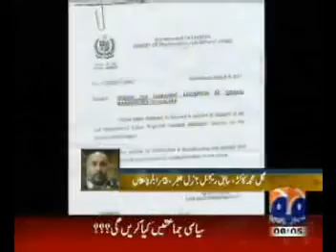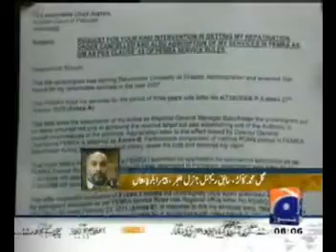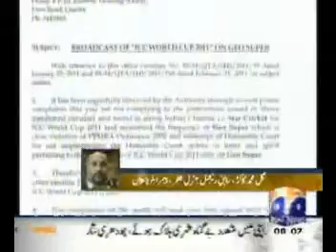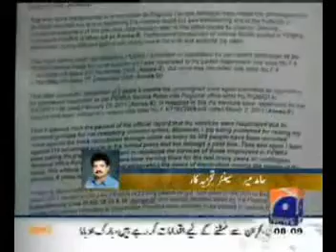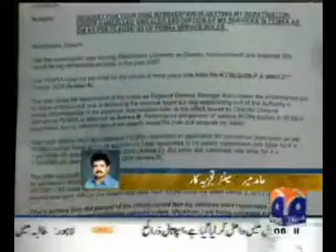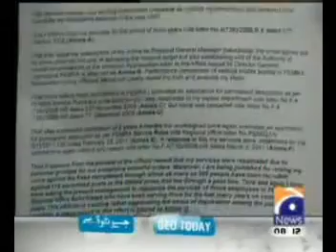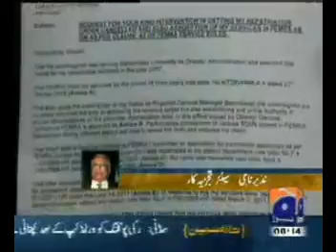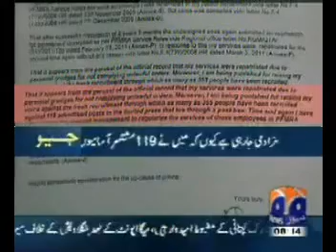PEMRA Dr.Abdul Jabbar Act Chairman exposed 2/2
PEMRA